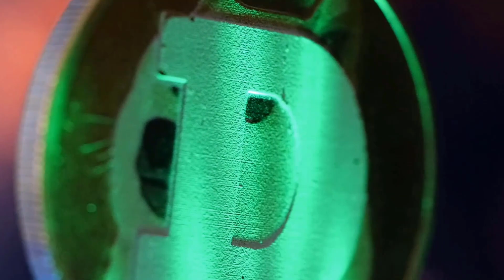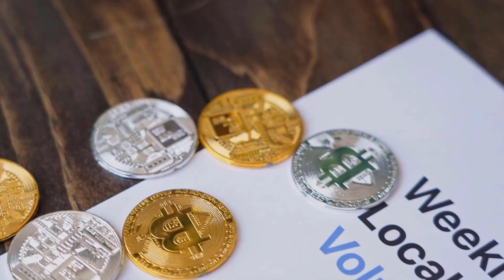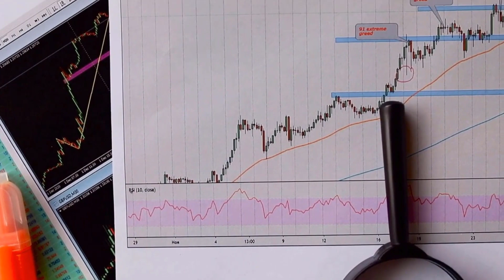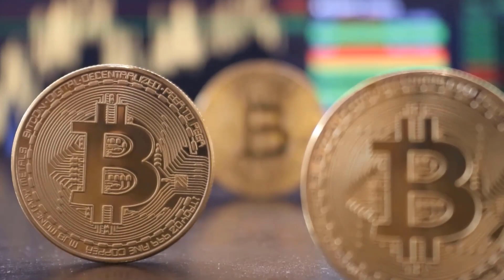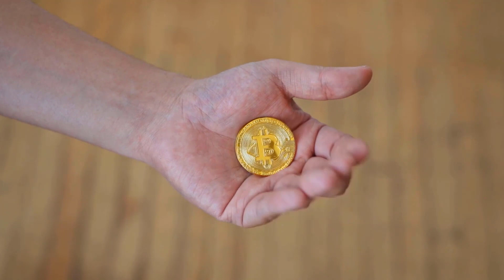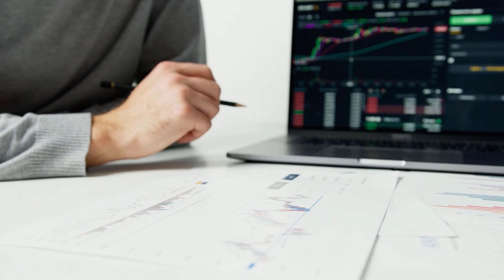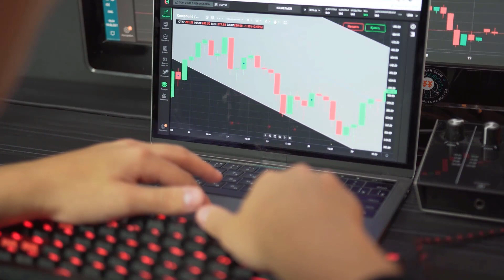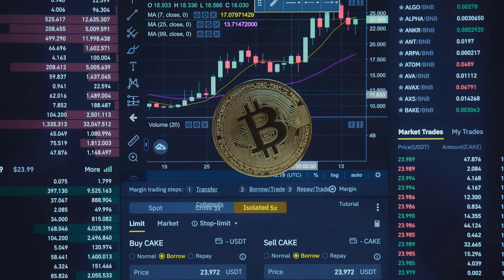KISHU A MASSIVE PUMP +7000% IS COMING - KISHU PRICE PREDICTIONS & UPDATES